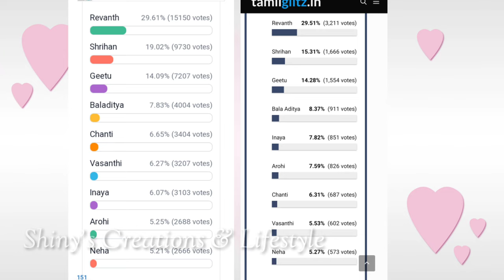ఇనాయా సేఫ్... ఇక వెళ్ళేది తనే